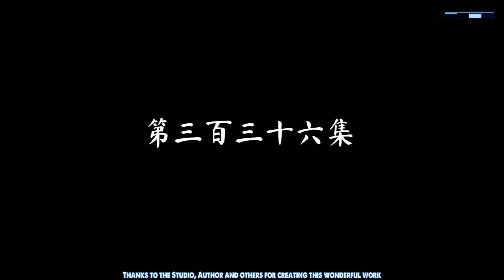[Eng Sub] Peerless Martial Spirit EP336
[English Sub] Peerless Martial Spirit Episode 336
peerless martial spirit part 336 engsub newepisode
peerlessmartialspirit english sub